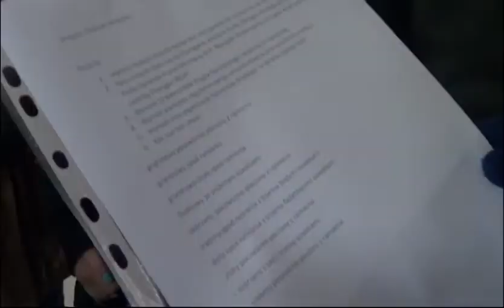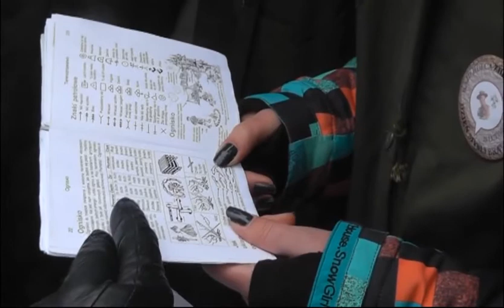Rajd "Dzień Myśli Braterskiej"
Rajd Harcerzy Hufca Piła na terenie miasta Piła  w dniu 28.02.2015r.